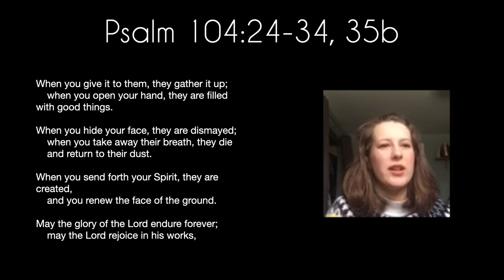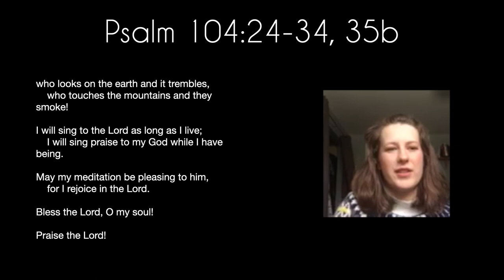Call to Worship